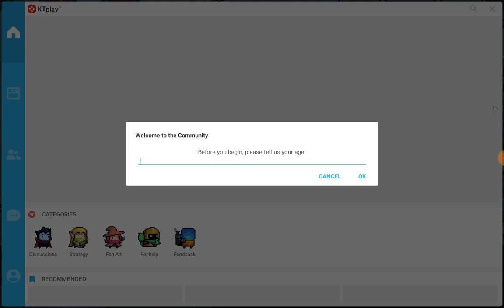Sad easter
It true